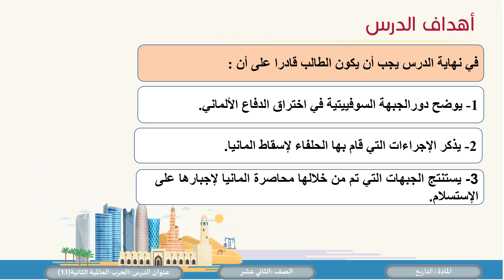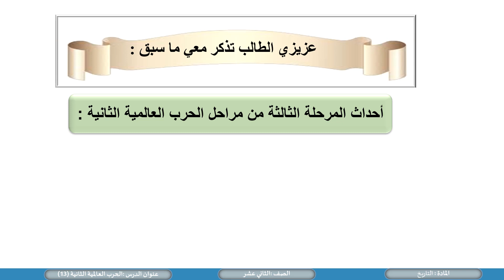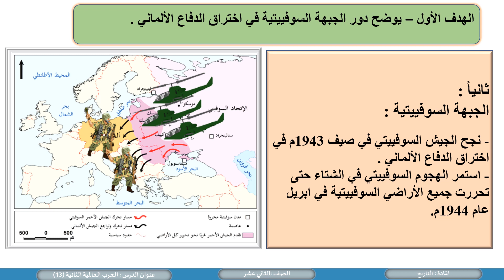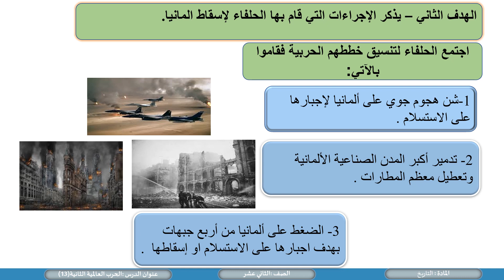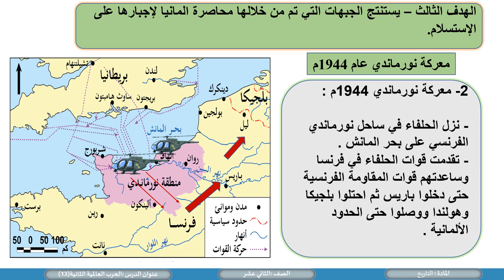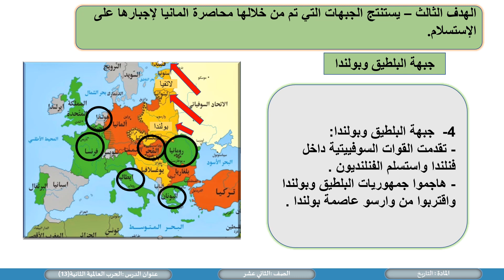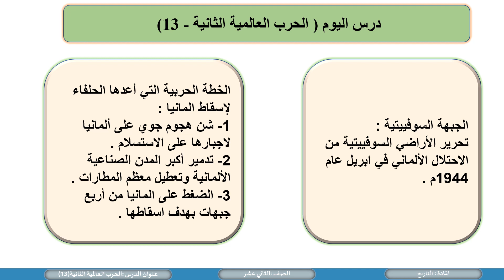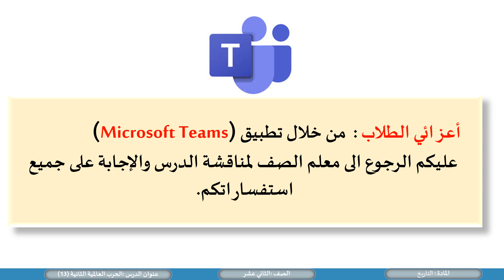الثاني عشر المسار الأدبي التاريخ الحرب العالمية الثانية 13